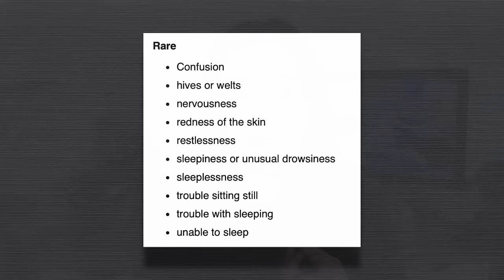CCTV captures him RUNNING out of the airport... and he was never seen again | Where is Lars Mittank?